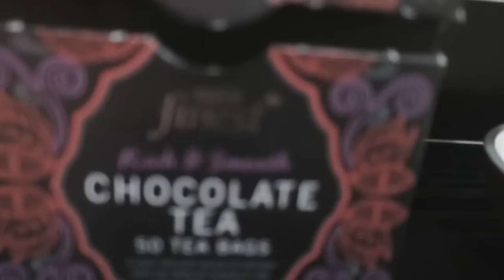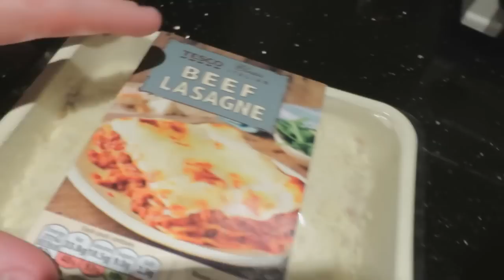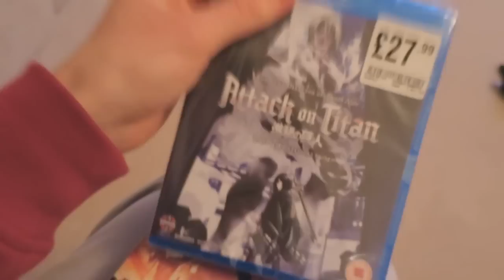CHOCOLATE TEA?! | MoreTDM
My App :: Search 'TheDiamondMinecart' on the App Store. The only real one is made by Maker Studios